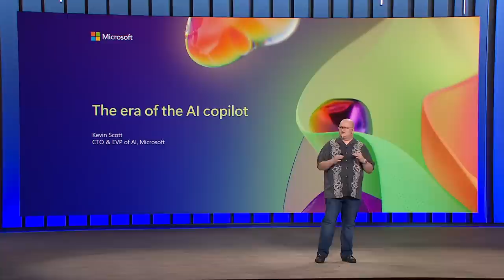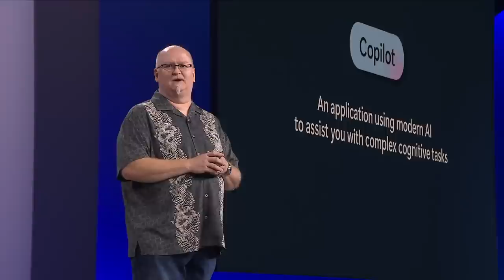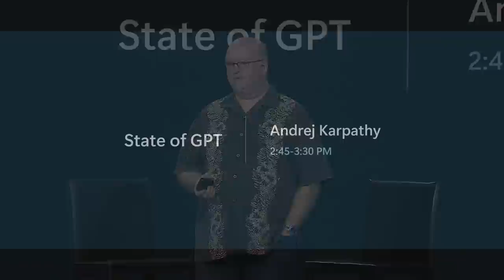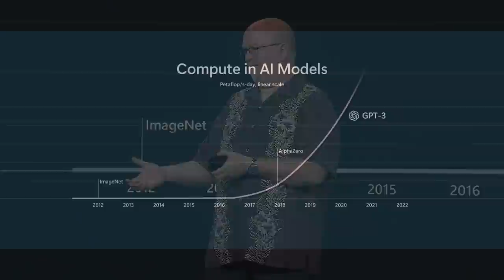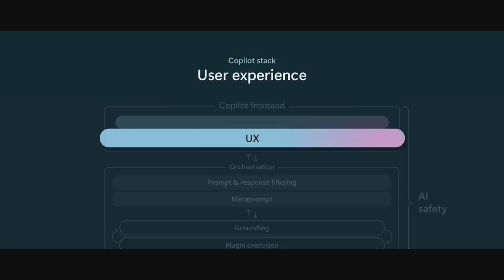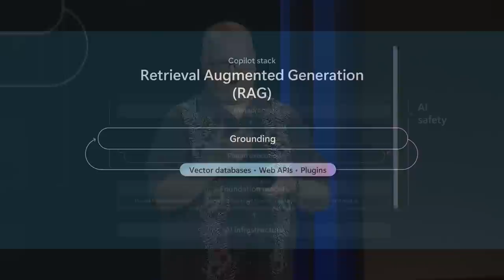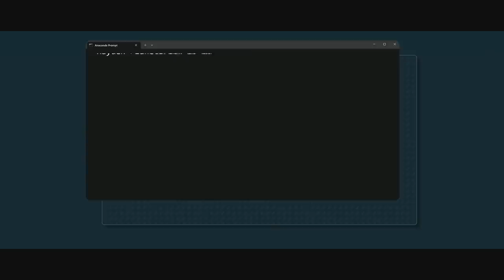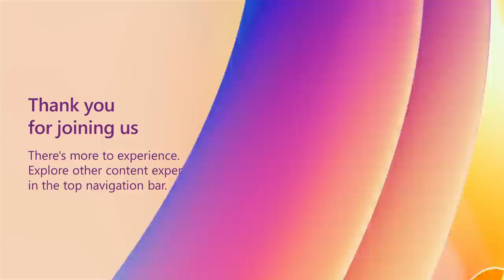The era of the AI Copilot | KEY02H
Join Microsoft Chief Technology Officer and Executive Vice President of AI Kevin Scott to explore how Microsoft and OpenAI’s full-stack AI platform, fueled by Azure, the world’s supercomputer, can empower developers, startups, and entrepreneurs to innovate and develop the next generation of AI apps and tools that will make the impossible possible.

*Speakers:*
 * Greg Brockman
 * Kevin Scott

KEY02H | English (US) | AI